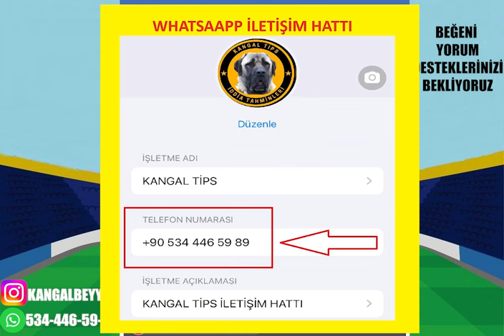CUMA'DAN SERMAYE ! İDEAL VE YÜKSEK.. 30 AĞUSTOS 2024 CUMA İDDAA TAHMİNLERİ